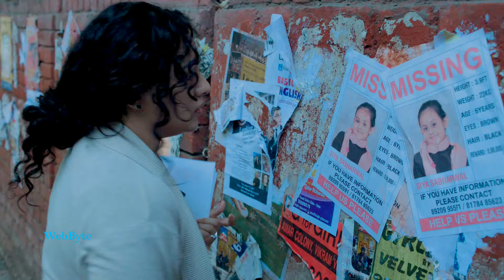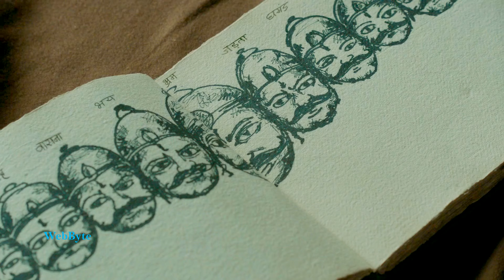Breathe Season 2 Web Series Explained | Abhishek Bachchan | Nithya Menen | Saiyami Kher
Latest Indian Web Series Review and Explanation